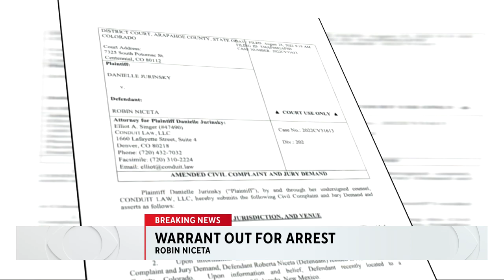Warrant out for the arrest of Robin Niceta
CBS News Colorado investigative reporter Kati Weis provides the latest details on the new charges Robin Niceta faces.